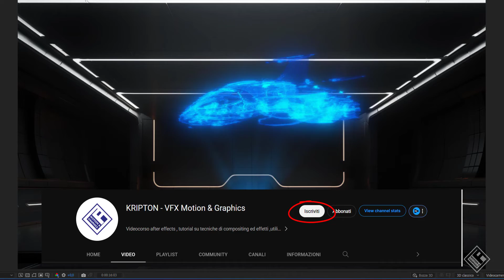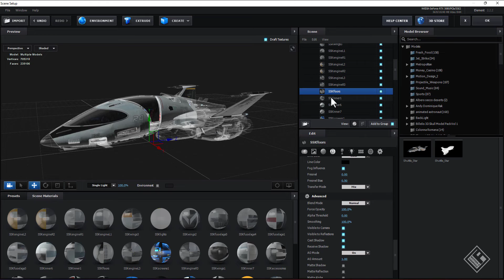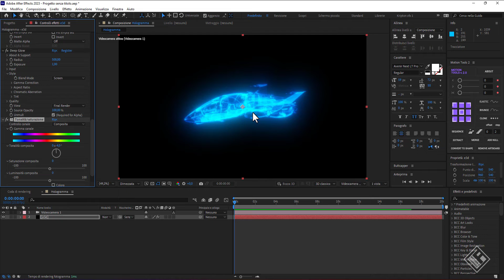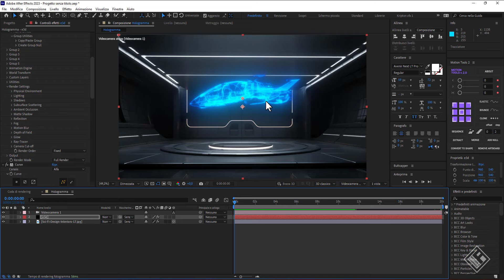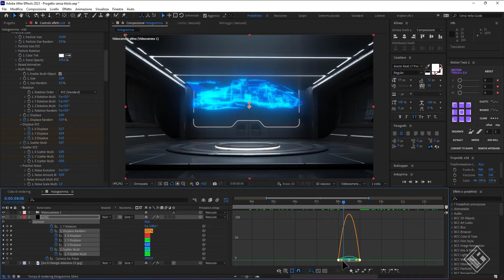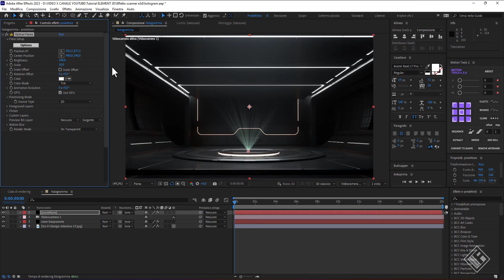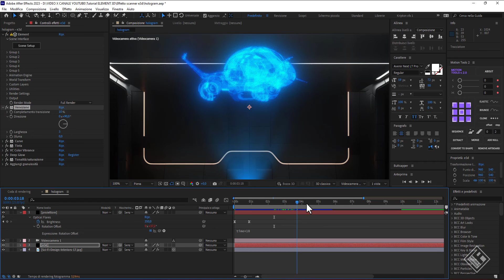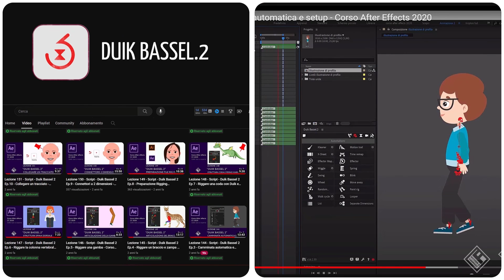Come creare un Hologramma con modelli 3D - Tutorial element 3d e After Effects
How to create a Hologram with 3D models - Element 3d and After Effects tutorial